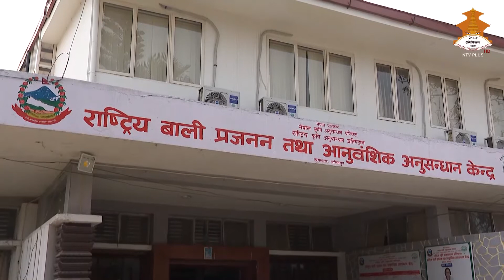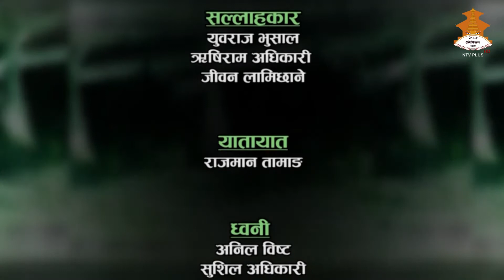KRISHI NAARC || NEPAL TELEVISION 2078-01-27